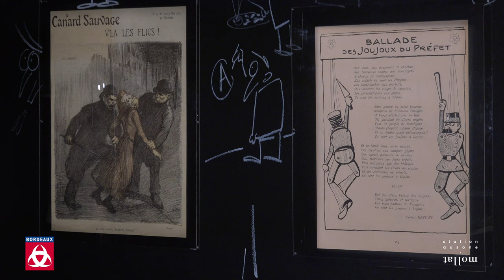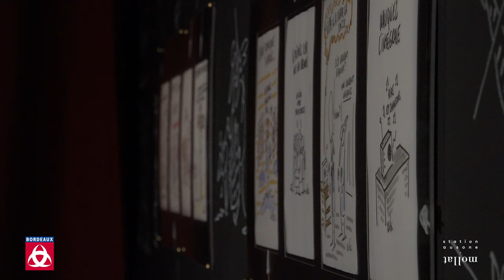Carte blanche à Urbs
Urbs, dessinateur au canard enchaîné, se voit offrir une carte blanche pour son exposition à la Bibliothèque de Mériadeck.